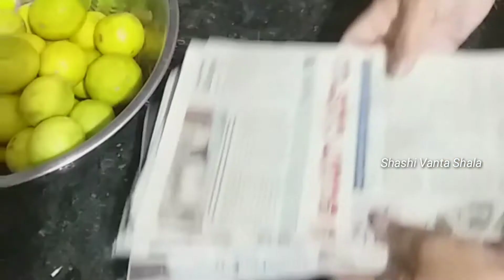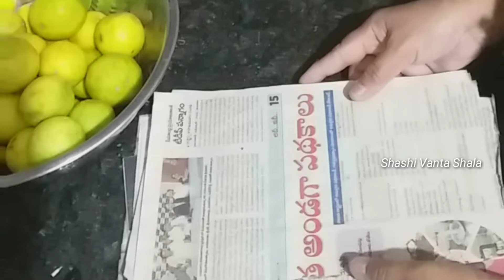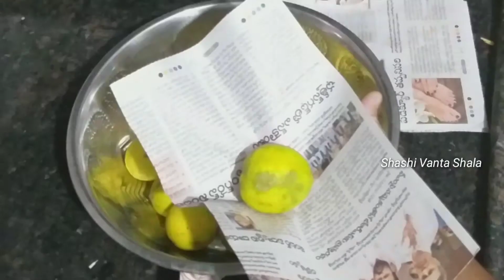నిమ్మకాయలు/నెల రోజుల పాటు/నిల్వ ఉండాలి అంటే ఇలా చేయండి/How To Store Lemons One Month / Store Lemons👆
నిమ్మకాయలు/నెల రోజుల పాటు/నిల్వ ఉండాలి అంటే ఇలా చేయండి/How To Store Lemons నిమ్మకాయలు/నెల రోజుల పాటు/నిల్వ ఉండాలి అంటే ఇలా చేయండి/How To Store Lemons One Month / Store Lemons👆One Month / Store Lemons👆